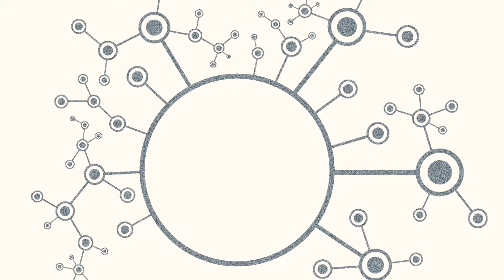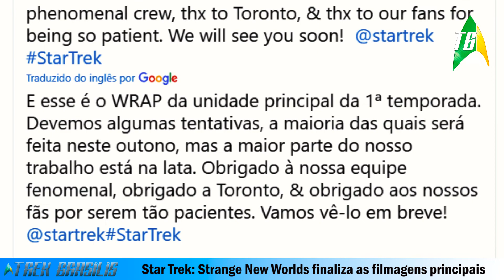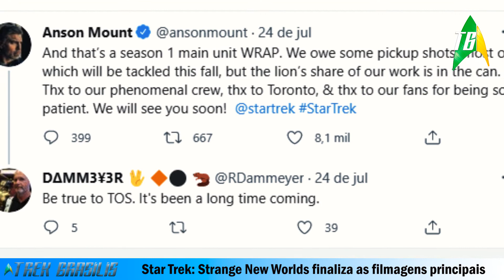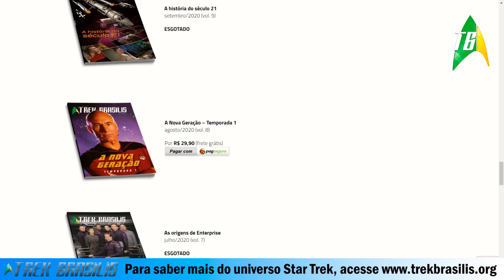TB News #77 - Strange New Worlds, Discovery, Prodigy e Lower Decks (30.7.2021)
Semana de 30 de julho de 2021. Pronto para saber tudo do universo Star Trek? Então, confiram quais são as notícias dessa edição do TB News: Strange New Worlds finaliza filmagens principais • Doug Jones e Anthony Rapp mostram o que está reservado para Saru e Stamets na 4ª temporada de Star Trek: Discovery • Uma análise do mundo totalmente novo no trailer de Star Trek: Prodigy • Easter eggs do novo trailer da segunda temporada de Lower Decks. Tudo do universo de jornada nas estrelas, você vê por aqui.